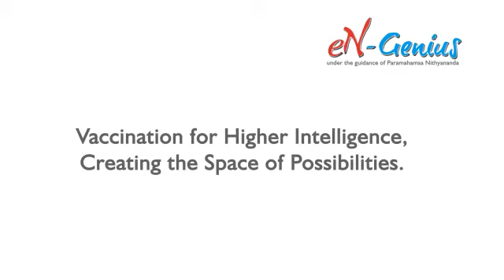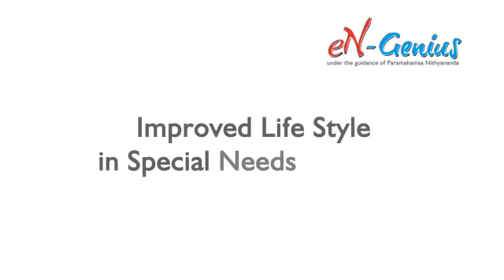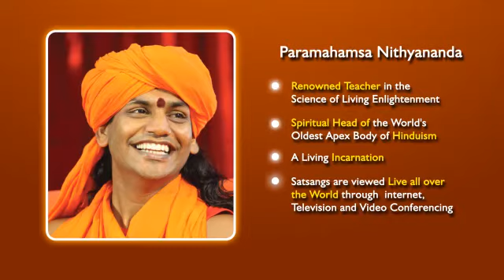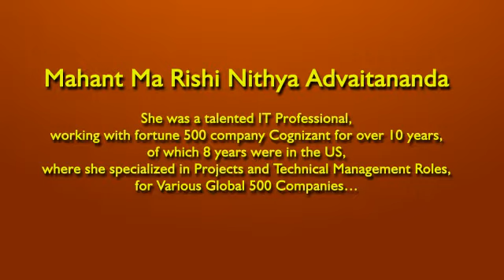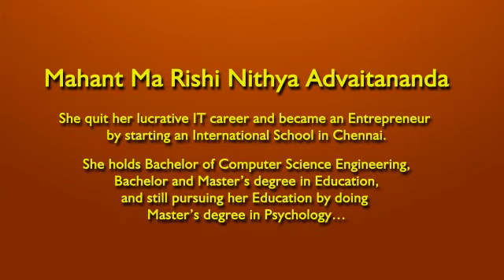eN-Parenting - Attachment & Love - Part 01